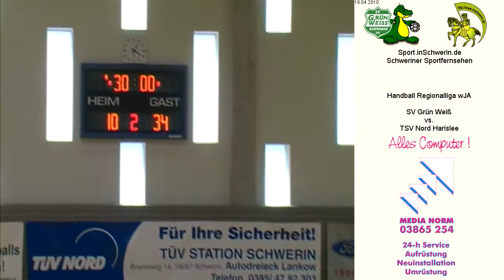Handball Regionalliga wJA 10:34 SV Grün Weiß Schwerin vs. TSV Nord Harislee